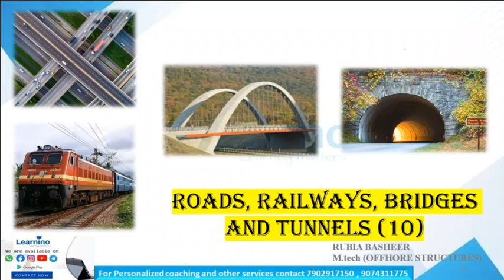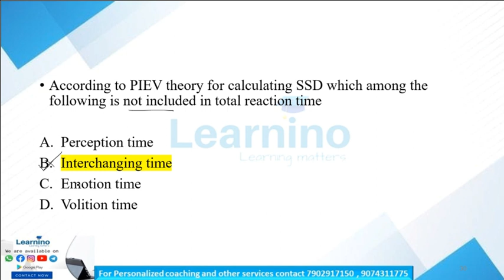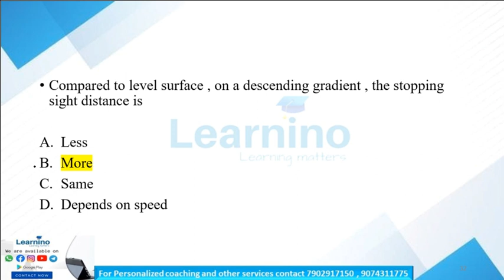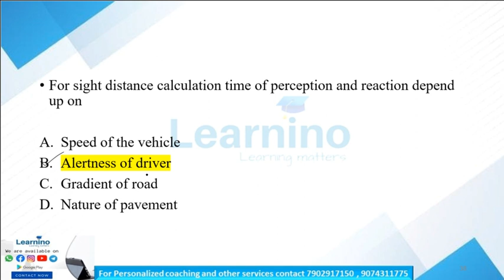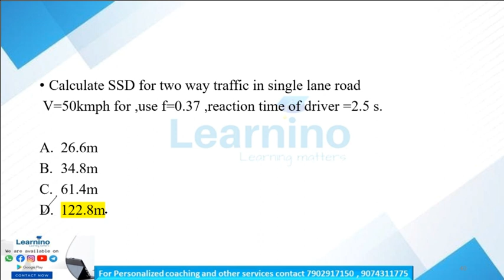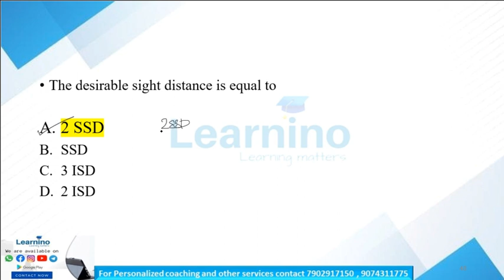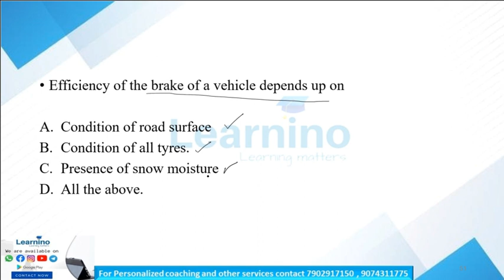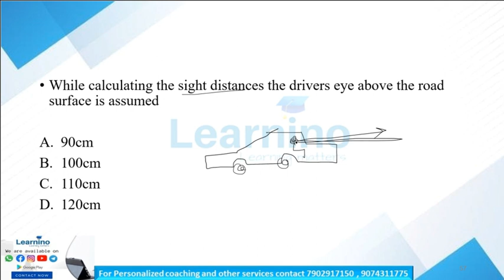JUNIOR INSTRUCTOR - DRAUGHTSMAN CIVIL - MODULE - 6 - MCQ 5 - SIGHT DISTANCE